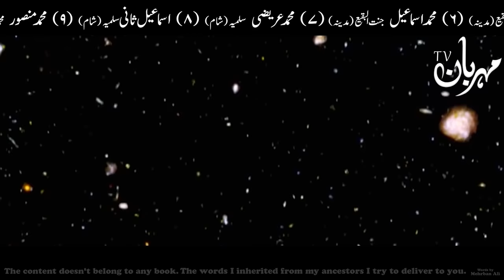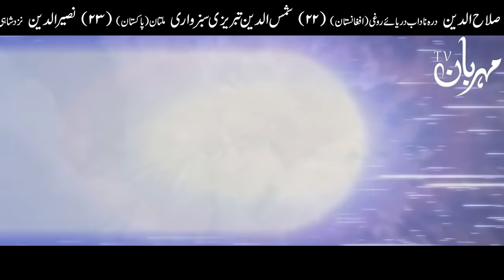Hazrat Muhammad Mustafa SAWW Ki Amad Ka Mojza | Sab Se Bara Waqia | Rasool | Nabi | Mehrban Ali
Kainaat Ka Sab se Bara Mojza | The Greatest Miracle of the Universe
Hazrat Muhammad Mustafa sallallahu alaihi wasallam Ki Amad K Waqt Kaha Kaha Konsa Mojza Huwa Hazrat Imam Ali as Ne Farmana